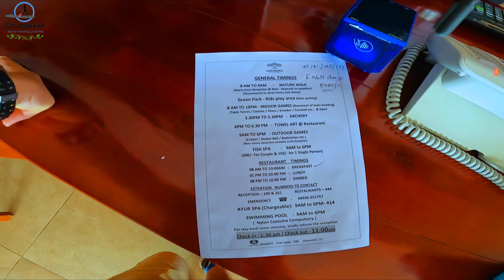Top 10 Resort in Wayanad|Best Resort Wayanad|Dam view Resort|Resort near Banasura Dam|Arayal Resort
Best Resort in Wayanad,Arayal Resort,Luxury Resorts, Vacation in Wayanad,Lake view Resort in Wayanad

This channel is all about exploring new places, creating memories and sharing our experience.

Hi Guys,
This video is second video of our Waynad Trip. In this video we will cover tour of our stay at ARAYAL Resort, Wyanad.
Arayal Resorts Wayanad Kerala - The Best Family Luxury Resorts in Wayanad is the most soughtful after resorts in Wayanad with endless best luxurious amenities and spectacular beauty of nature that can be best experienced in Wayanad Resort Arayal Kerala .
Address: Bible Land P.O , Manjoora, Kerala 673575

Related Search :
Top resorts in Wayanad
Budget Resort in Wayanad
Sterling Wayanad
Mount Xanadu Resort
Summer vacation at WAYANAD | VYTHIRI RESORT
Homestay in Wayanad
Top 10 Resorts In Wayand || Resorts In Wayanad || Places to visit
Mountain Shadows resort Wayanad
Bangalore to Wayanad by Car,Via Bandipur, Bengaluru-Mysuru-Wayanad, Best Resort in Wayanad, Road Trip, Wayanad Road Trip
Wayanad - Travel Tips, Adventure Sports & More
Bangalore to Wayanad by Car | Via Bandipur National Park | Best Route
Hotels in Wayanad
Wayanad Resorts India
Wayanad, A Tourist's Delight | Kerala Tourism
seema haider sachin,seema haider pakistan,seema haider and sachin love story
Best Places To Visit In Wayanad 😍♥️
5 Things to not miss in Wayanad
3 Days wayanad Tour Package
Wayanad Diaries ✨
Longest Zipline in Wayanad, Kerala
Wayanad - 6 Must Visit Places | Places in Wayanad
Journey from Kochi to Wayanad Wayanad - Travel Tips, Adventure Sports & More
Bangalore to Wayanad by Car | Via Bandipur National Park | Best Route from Bangalore to Wayanad
Detailed Road trip from Bangalore to Wayanad via Bandipur Tiger
Wayanad Diaries ✨
Wayanad Tourist Places | Top 10 Places to visit in Wayanad | Wayanad
Wayanad 2 Days Travel Plan from Bangalore | Wayanad Travel Tips
Wayanad Tour Plan & Budget in Hindi | Wayanad Tourist Places | Wayanad
Journey from Bangalore to Wayanad | Day 1| Road trip to Wayanad| Beyond Closed Doors | Wayanad Diary
Wayanad Tourist Places !! Glass bridge | Longest Zipline
Wayanad Trip | Wayanad Trip Plan | 4 Days Wayanad Tour
Budget Resort in Wayanad | Agraharam Resorts | Thirunelli
Must visit in Kerala | Wayanad | First Glass bridge of South India | 900
Bangalore to Wayanad Travel in Cheap price | Bangalore to wayanad
Things to do in Wayanad | Complete Travel Guide Information
Family Trip to Wayanad | Kerala Vacation | Travel Vlog | best resort in Wayanad
Budget Resort in Wayanad | WoodRose Resort | Resort
Arayal Resort | Vacation in Wayanad | Room Tour | Resort view
Top 10 Resorts In Wayand || Resorts In Wayanad || Places to visit In Wayanad, Kerala
A dreamy vacation in Wayanad - Mountain Shadows resort
Top Ten Resorts Wayanad | Luxury Resort Wayanad | English Subtitles
PEPPER TRAIL RESORT WAYANAD | PRIVATE POOL VILLA | WAYANAD
Vythiri Resort Wayanad | Best Resort in Wayanad | Wayanad Resort
Sterling Wayanad Resort | Best Resort in Wayanad | Forest Resort
Our Experience in Contour Island Resort & Spa in Wayanad
Top Places to visit in Ooty
Ooty Tourist Places | Ooty Travel Vlog | Budget Tour Plan Ooty Tamilnadu | ऊटी टूर गाइड Yatra vats
Top 15 Places in Ooty | Ooty Tourist Places | Places to visit Ooty Coonoor | Coonoor
Places to visit Ooty in 1 day | Ooty tour vlog | Must visit places in Ooty | Ooty tourist places
Bengaluru Mysuru Expressway drive
TravelHotelsresortstravellingIndiaVlogsHolidayVacationTripsmountainlocationtraveltravelvlogstravelvideosnaturevlogvloggertourismkarnatakabengalurutravelcontentvideographyjamshedpuroffbeatattractionsexploreplacesTravel vlogsTravel VloggerIndia Travel VlogsSouth India TourismSouth Travel VlogsKaraj Vlogsouth Indiaexplore destinationsfamily travel videotourist spothindi travel vlogshindi vloggertravel vlogs in hindi Bangalore to wayanad,Bangalore to wayanad via nagarhole,Wayanad tourist places,Wayanad off road,Kerala local bus,Bangalore to wayanad via mysore,All about wayanad,Tea plantation in kerala,Kalpetta wayanad